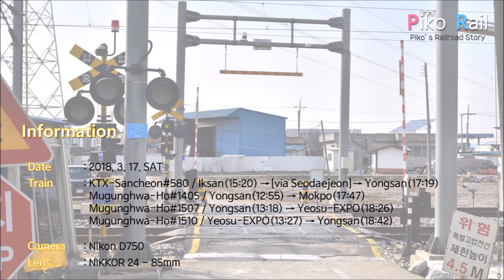논산 시내 건널목2 / 論山 市內 踏切 (2)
충남 논산시 등화동에 있는 호남선 등리2건널목 영상입니다.
논산시에 있는 건널목 중 유일하게 차량통행이 불가능한 건널목입니다. (2016년까지는 차량통행도 가능했습니다.)
※ 촬영에 협조해 주신 등리2건널목 관리원님 감사합니다.

The video of Honam Line Deung-ri 2 railroad crossing in Nonsan City, Chungcheongnam-do.

忠南 論山市 登華洞に 有る 湖南線の トゥンニ2踏切 映像です。